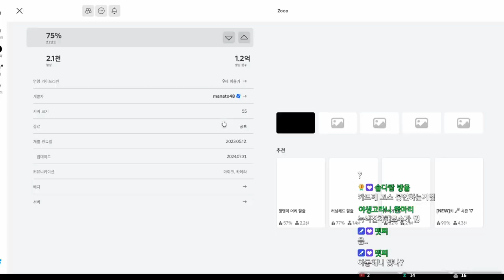[로블록스] Zooo 라는 게임을 해봤습니다! (공포게임(?))